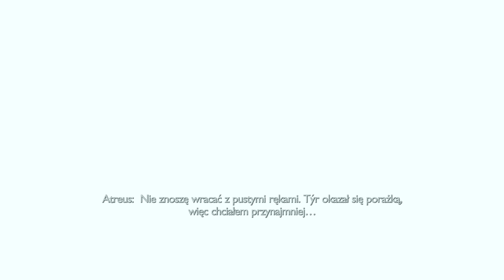God of War Ragnarök PL | odc. 13 | Wiewór + Alfheim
Zagrajmy w God of War Ragnarök PL | odc. 13 | Wiewór + Alfheim

Santa Monica Studio przedstawia kontynuację chwalonej przez krytyków gry God of War z 2018 r.

W obliczu zbliżającego się ragnaröku wyrusz z Kratosem i Atreusem w podróż w poszukiwaniu odpowiedzi. Ojciec i syn muszą podjąć ogromne ryzyko i odwiedzić wszystkie dziewięć światów.

Podróżując wśród zapierających dech w piersiach mitycznych krajobrazów, będą musieli stawić czoła potężnym przeciwnikom – od skandynawskich bóstw po dzikie bestie – i przygotować się na ostateczne starcie.

By chronić swoją rodzinę, Kratos po raz kolejny będzie musiał zrobić użytek ze śmiercionośnych umiejętności oraz niezawodnej broni – Lewiatana oraz Ostrzy Chaosu. Kolejna odsłona epickiej sagi przynosi również szeroką gamę zupełnie nowych zdolności zarówno dla niego, jak i Atreusa. Przygotuj się na płynną, dynamiczną walkę, której styl możesz dostosować do swoich preferencji.

Pamiętaj: siły Asgardu nie próżnują…

– Poczuj każdy moment podróży przez nordyckie krainy dzięki realistycznym efektom dotykowym i adaptacyjnym efektom „Trigger”.
– Rozkoszuj się pięknem dziewięciu światów, które zaprojektowano i stworzono z niesłychaną dbałością o szczegóły.
– Nasłuchuj, z której strony zbliżają się przeciwnicy, dzięki wielokierunkowemu dźwiękowi 3D